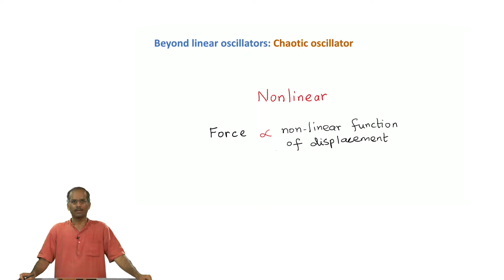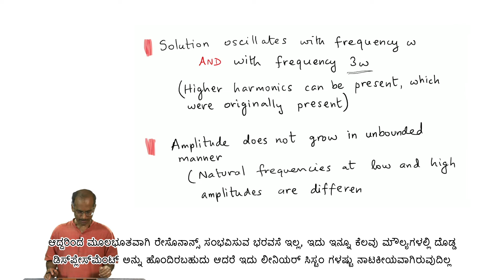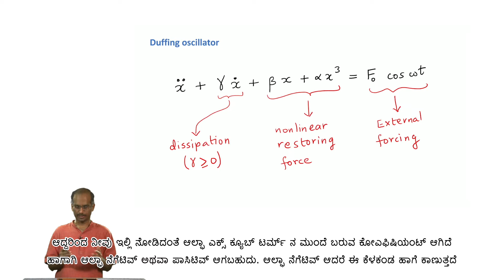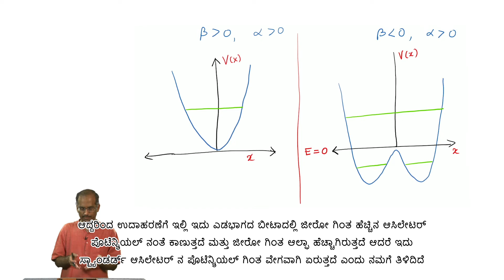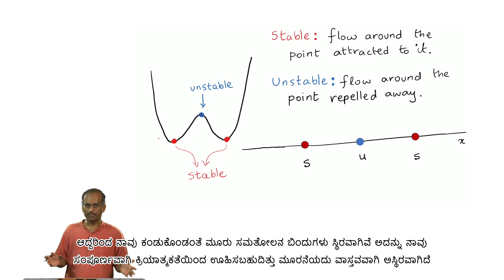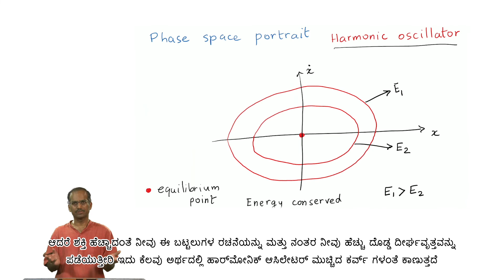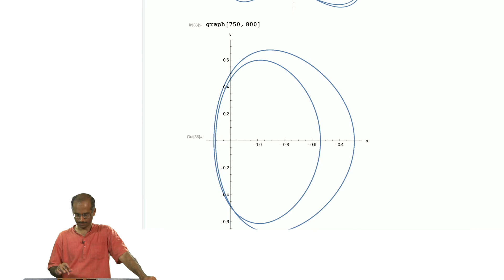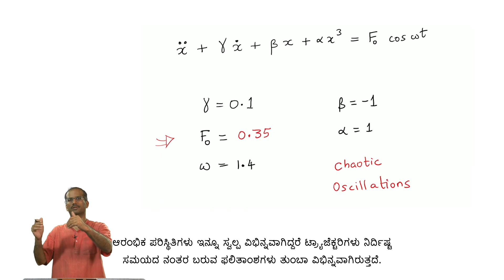Beyond Linear Oscillators: Chaotic Oscillator - [Kannada]